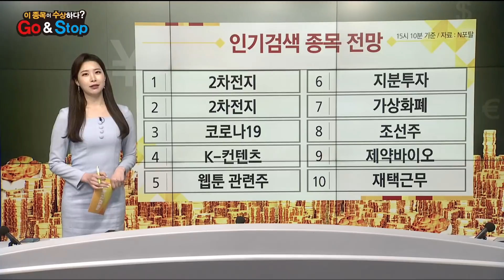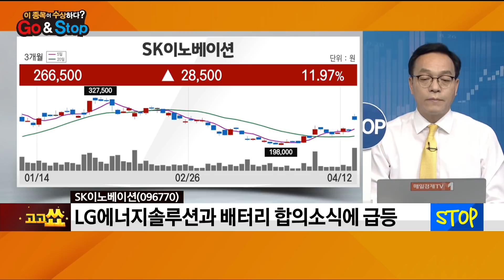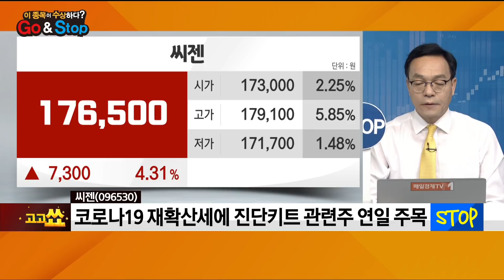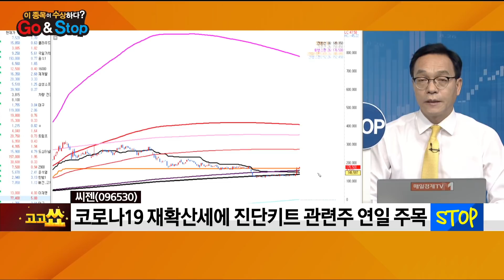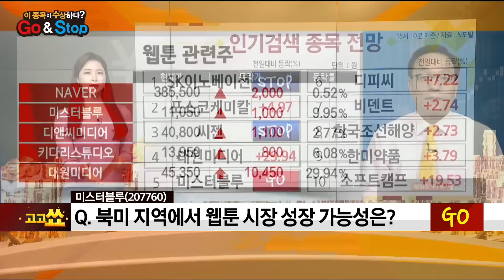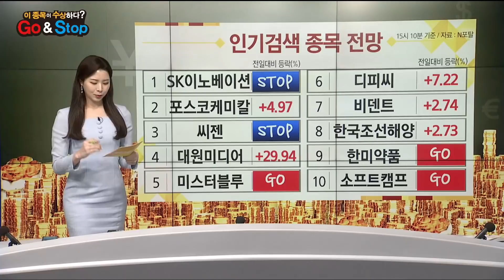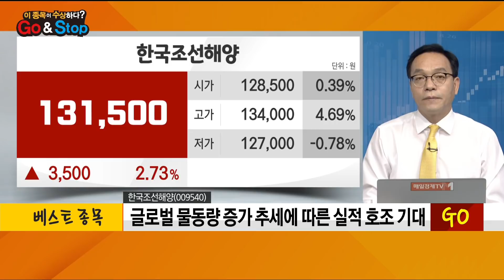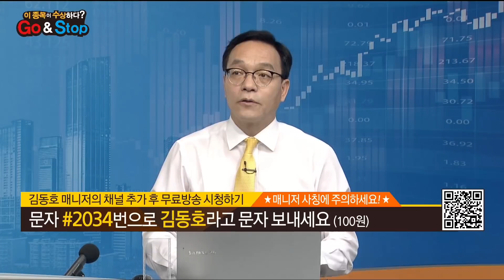[이 종목이 수상하다?] SK이노베이션 씨젠 미스터블루 한미약품 소프트캠프 한국조선해양 / 매일경제TV